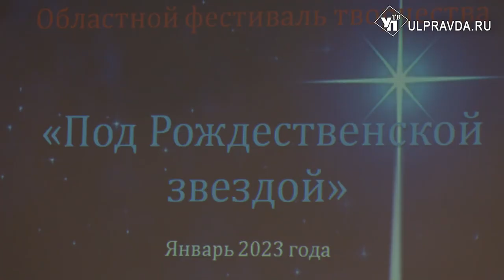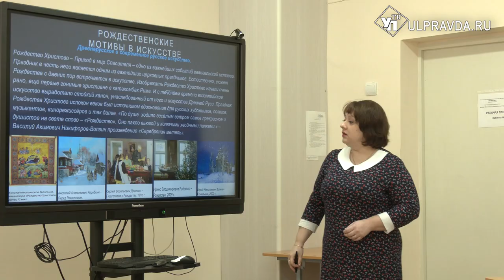Ульяновские студенты собрались «Под рождественской звездой»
Творческую молодежь морозами не испугать. Студенты средних профессиональных организаций приняли участие в фестивале «Под рождественской звездой». Свои таланты показывали в музыкальных, художественных и литературных направлениях.